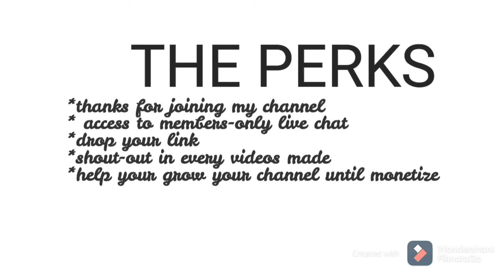CHANNEL MEMBERSHIP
Don't forget to subscribe to see more from my videos and give this video a thumbs up if you enjoyed it and comment down below on what videos want to see next.